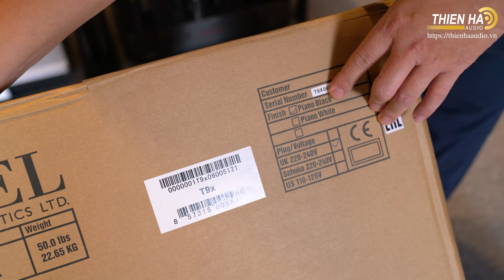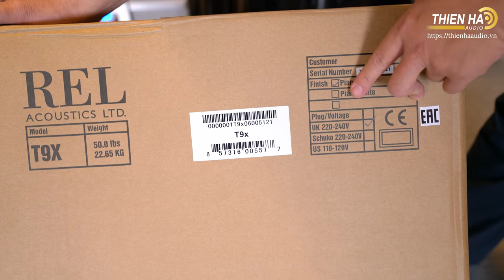[Phần 1]Cùng Mr Tuấn Đập Hộp Loa REL T9X Mới - Thiết Kế Mới - Nốt Trầm Xao Xuyến Cho Audiophile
REL T9x (hay T/9x) là model đầu bảng trong dòng loa siêu trầm mới nhất Series T/x của thương hiệu subwoofer hàng đầu thế giới REL Acoustics. Đây là dòng sản phẩm tầm trung của hãng, được phát triển dựa trên dòng tiền nhiệm Series T, giữ lại thiết kế nhỏ gọn, đơn giản, mức giá phải chăng, nhưng được nâng cấp mạnh mẽ khi thừa hưởng những trang bị và công nghệ tiên tiến từ dòng Series S cao cấp hơn – vốn là dòng subwoofer tham chiếu nhì bảng của hãng.

REL Acoustics T9x là một subwoofer hi-end được thiết kế chuyên dụng dành cho nghe nhạc, nhưng lại có mức giá dễ chịu (chỉ khoảng hơn 30 triệu đồng) để phù hợp với túi tiền của đông đảo đối tượng người dùng, kể cả phân khúc phổ thông và tầm trung. Chiếc loa siêu trầm này được thiết kế theo phong cách đơn giản, nhưng sang trọng cao cấp. REL T9x nổi bật với lớp  phủ veneer cao cấp dạng sơn mài bóng, cùng 2 tùy chọn màu đen và trắng. Vách thùng loa được làm bằng chất liệu gỗ MDF tỉ trọng cao rất dày, gia cường bởi hệ thống thanh giằng kiên cố để đạt được độ cứng và tính ổn định tuyệt đối cho khối loa, giúp đạt được hiệu quả trình diễn cao nhất, loại bỏ những tác động tiêu cực của rung chấn và cộng hưởng. Thùng loa subwoofer REL T9x có thiết kế dạng khối lập phương đặc trưng của hãng, nhưng được thiết kế lại với chiều sâu lớn hơn để tăng thể tích, điều này được cho là giúp cải thiện hiệu năng trình diễn và chất lượng dải trầm, đặc biệt là sâu và căng đầy, uy lực. Một thiết kế đặc biệt khác ở T9x là cấu trúc thùng nén (thùng kín), vốn là một thiết kế thường chỉ được sử dụng ở những dòng loa siêu trầm cao cấp, nổi bật với khả năng tái tạo dải trầm sâu, mềm mại và có sức lan tỏa tốt hơn, đặc biệt phù hợp để sử dụng làm subwoofer nghe nhạc.